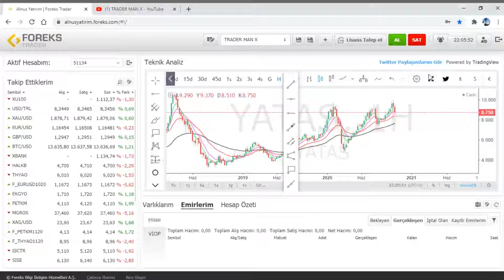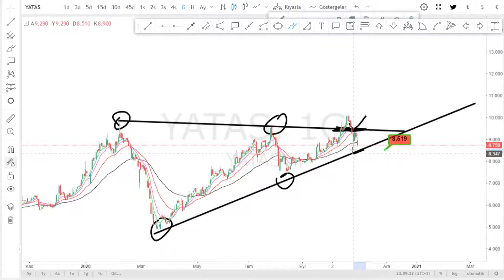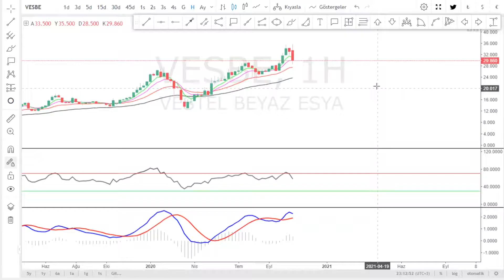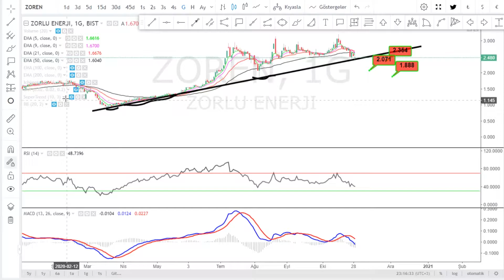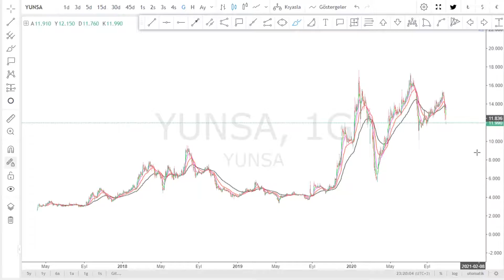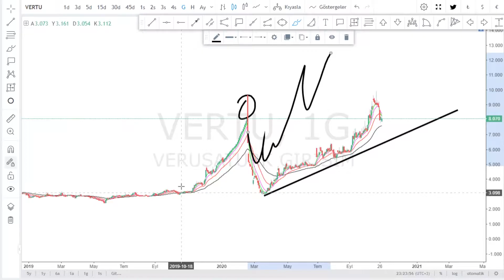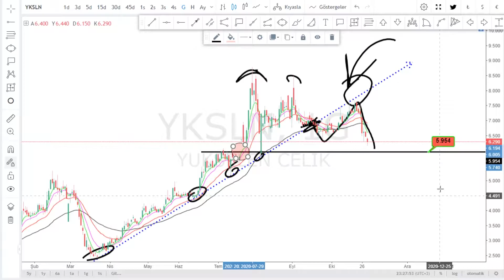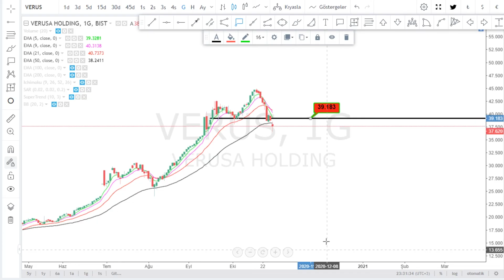YATAS VESBE ZOREN VAKKO YUNSA VERTU YKSLN VERUS HISSE TEKNIK ANALIZ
Borsa Hedef Ne Olur Yorum Kadar Analiz Canlı Kaçtan Alınır Tahminleri Olacak Zaman Yükselir Tahmini son durum DAKIKA yükselirmi düşermi Forex usdtry Kur Ons Altın Para kazanma yöntem Piyasa beklenti bugün döviz Haberleri Dolar TCMB Maliye Hazine Bedelli Sermaye Artırımı Tahvil Menkul Kıymet  aracı kurum dağılımı yabancı yatırımcı matriks nasıl zengin olunur internetten para kazanmak trader BORSAİSTANBUL TEKNİK ANALİZ USDTRL BTCUSD Stock Bitcoin Chart Technical Analysis HİSSE SENEDİ Forex Signals olymptrade olymptradeglobal parakazanma kriptopara Bitcoin Forex Stock Chart Technical Analysis bist100 XU100 VIOP BIST30 DAX Dow Jones Nasdaq 100  S&P 500 Nikkei 225 FTSE 100 Dolar Endeksi Euro Stoxx 50 Hang Seng 40
ACSEL ADEL ADESE AEFES AFYON AGHOL AGYO AKBNK AKCNS AKENR AKFGY AKGRT AKGUV AKMGY AKSA AKSEN AKSGY AKSUE AKSU ALARK ALBRK ALCAR ALCTL ALGYO ALKA ALKİM ANELE ANEL ANHYT ANSGR ARCLK ARENA ARMDA ARSAN ARTI  ASELS ASUZU ATAGY ATEKS ATLAS ATSYH AVGYO AVHOL AVISA  AVOD AVTUR PETROL AYCES AYEN AYES AYGAZ BAGFS BAKAB BALAT BANVT BASCM BERA BEYAZ BFREN BIMAS BIZIM BJKAS BLCYT BMELK BNTAS BOSSA BOYP BRİSA BRKO BRKSN BRMEN BRSAN BRYAT BSOKE BTCIM BUCIM BURCE BURVA CCOLA CELHA CEMAS CEMTS CEOEM CIMSA CLEBI CMBTN CMENT COSMO CRDFA CRFSA CUSAN DAGHL DAGI DARDL DENGE DERIM DERAS DESA DESPC DEVA DGATE DGGYO DGKLB DIRIT DITAS DMSAS DOAS DOBUR BURDA DOCO DOGUB DOHOL DOKTA  DURDO DOĞAN DYOBY DZGYO DENİZ ECILC ECZYT EDIP EGCEY EGCYH EGCYO EGEEN EGGUB EGPRO EGSER EKGYO EKIZ EMKEL EMEK EMNIS ENJSA ENKAI EPLAS ERBOS EREGL ERSU ESCOM ESCORT ETILR ETYAT TREND EUHOL EUKYO EUYO EURO FENER FLAP FMIZP FONET FORMT FRIGO FROTO GARAN GARFA GEDIK GEDZA GEDİZ GENTS GEREL GERSAN GLBMD GLRYH GLYHO GOLTS GOODY GOZDE GRNYO GSDDE GSDHO GSRAY GUBRF GYHOL GEDİK HALKB HALKS  HATEK HDFGS HEKTS HLGYO HUBVC HURGZ ICBCT IDEAS IDGYO IEYHO IHEVA IHGZT IHLAS IHLGM IHYAY INDES INFO INTEM IPEKE ISATR ISBIR ISBTR ISCTR ISDMR ISFIN ISGSY ISGYO ISKUR ISMEN ISYAT ITTFH IZFAS IZMDC IZTAR JANTS KAPLM KAREL KARSN KARTN KATMR KCHOL KENT KERVN KERVT KFEIN KLGYO KLMSN KLNMA KNFRT KONYA KORDS KOZAA KOZAL KPHOL KRDMA KRDMB KRDMD KRGYO KRONT KRSAN KRSTL KRTEK KSTUR KUTPO KUYAS LIDFA LINK LKMNH LOGO LUKSK MAALT MAKTK MARKA MARTI MAVI MEGAP MEMSA MEPET MERIT MERKO METAL METRO METUR MGROS MIPAZ MMCAS MNDRS MPARK MRDIN MRGYO MRSHL MSGYO MTRYO MZHLD NATEN NETAS NIBAS NTHOL NUGYO NUHCM ODAS  OZBAL ORGE ORMA OSMEN OSTIM OTKAR OYAYO OYLUM OLMIP OZGYO OZKGY OZRDN PAGYO PAPIL PARSN PEGYO PEKGY PENGD PETKM PETUN PGSUS PINSU PKART PKENT PNSUT POLHO POLTK PRKAB PRKME PRZMA PSDTC QNBFB RALYH RAYSG RHEAG RODRG ROYAL RTALP RYGYO RYSAS SAFKR SAHOL SALIX SAMAT SANEL SANFM SANKO SARKY SASA SAYAS SEKFK SEKUR SELEC SELGD SERVE SEYKM SILVR SISE SKBNK SKTAS SMART SNGYO SNKRN SNPAM SODSN SOKM SONME SRVGY SUMAS TACTR TATGD TAVHL TBORG TCELL TDGYO TEKTU TGSAS THYAO TIRE TKFEN TKNSA TKURU TLMAN TMPOL TMSN TOASO TRCAS TRGYO TSGYO TSKB TSPOR OYAKC TTKOM TTRAK TUCLK TUKAS TUPRS TURGG UFUK ULAS ULKER ULUSE ULUUN UMPAS USAK UTPYA UZERB VAKBN VAKFN VAKKO VANGD VAKFN VAKKO VANGD VERTU VERUS VESBE VESTL VKFYO VKGYO VKING YAPRK YATAS YAYLA YBTAS YESIL YGGYO YGYO YKBNK YKGYO YKSLN YONGA YUNSA YYAPI ZOREN FADE ARDYZ BAYRK DNISI TURSG ALMAD KONTR
ADA AION ALGO ANKR ANT ARDR ARPA ATOM AUD AVAX BAL BAND BAT BCH BEAM BEL BLZ BNB BNT BTC BTS BTT BUSD BZRX CELR CHR CHZ COCOS COMP COS COTI CRV CTSI CTXC CVC DASH DATA DCR DENT DGB DIA DOCK DOGE DOT DREP DUSK
USDT BNB BTC ETH BUSD TRY

GAUTRY XAUUSD XAGUSD DASHTRY EOSTRY ETHTRY LINKTRY LTCTRY NEOTRY XLMTRY XRMTRY BCTUSDT XRPTRY XRPUSD BTCTRY LTCUSD  MACD Moving Average Convergence Divergence RSI Relative Strength Index Bollinger Bandı Momentum CCI Commodity Channel Index Stochastics Volume Parabolic SAR İkili Dip Tepe Üçgen Yükselen Alçalan Simetrik Omuz Baş Ters Dikdörtgen Bayrak Takoz  Formasyonu Haber Haberler love world para altcoın ripple altcoins
EURGBP EURAUD EURCAD EURCHF EURJPY EURNZD GBPEUR GBPJPY GBPAUD GBPCAD GBPCHF GBPNZD JPYAUD JPYCAD JPYCHF JPYEUR JPYGBP JPYNZD
AUDCAD GOLD SILVER warren buffett analiza